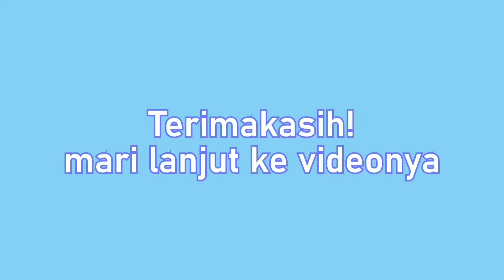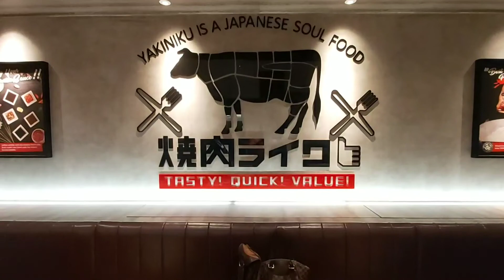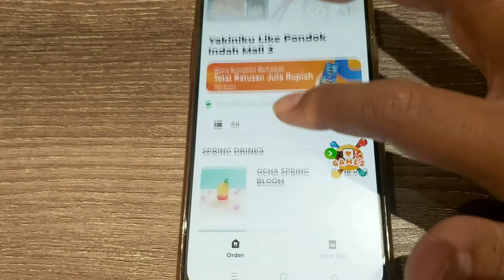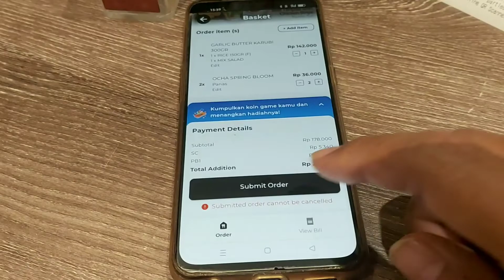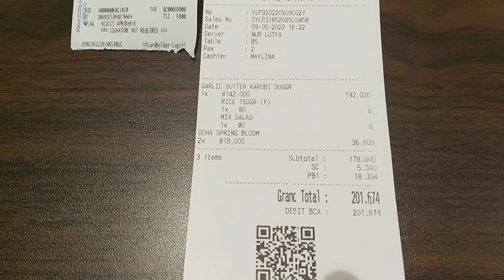Yakiniku Like PIM3. Japanese BBQ dengan harga Murah tapi Enak Banget!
Kami sedang ada perlu di PIM3 dan mendadak lapar meskipun sudah makan siang.
Akhirnya kami naik ke lantai 3 PIM3 menuju ke arah Food Court nya PIM3.
Food Court PIM3 ini asik banget konsepnya, nanti akan saya buat video nya tersendiri, terpisah dari video ini.
Nah setelah muter2 Food Court nya PIM3 kami akhirnya memilih tempat ini.
Sebetulnya random saja asap pilih.
Eh tidak disangka, enak banget ternyata...
Slice Beef nya yummy banget!, lembut dan Melted pas dikunyah di dalam mulut.
Tempat nya juga nyaman dan Cozy Banget.
Harganya juga cukup reasonable untuk ukuran restoran atau cafe di mall.

Nama Tempatnya Yakiniku Like.
Lokasinya di Food Court nya PIM3 lantai 3.

Selamat mencoba...
Sumpah...Highly Recommended!..👍👍

PIM 3
Kuliner PIM 3
Kuliner Hits PIM 3
Kuliner Enak PIM 3
Kuliner Viral PIM 3
Food Court PIM3

Yakiniku Like
Yakiniku Like PIM 3